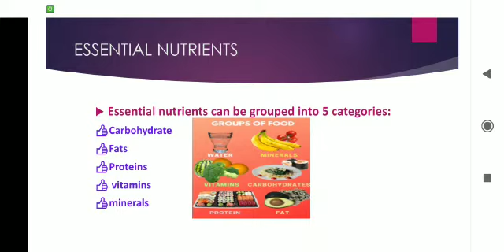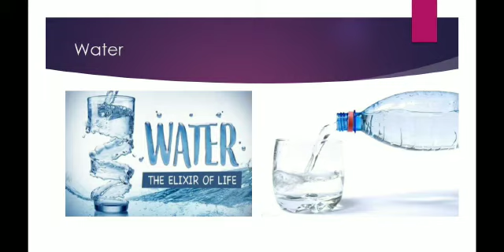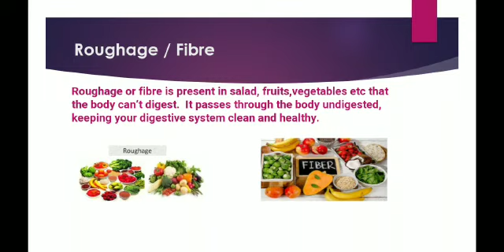Class 4 Food groups👆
Video from Nitu Verma👩‍🦱🙆💃🕶👒